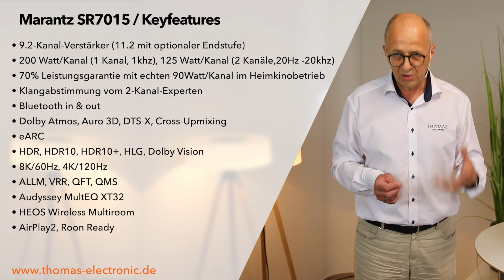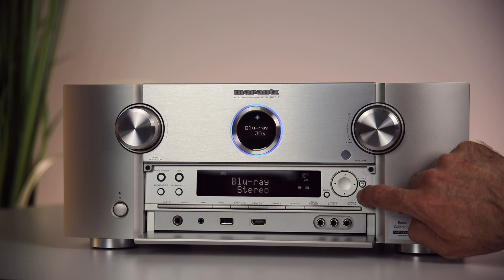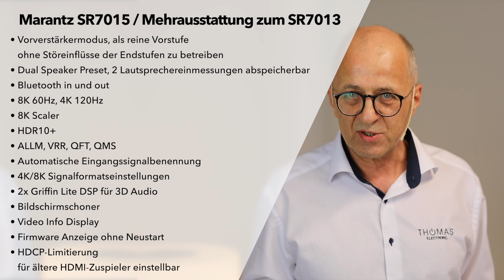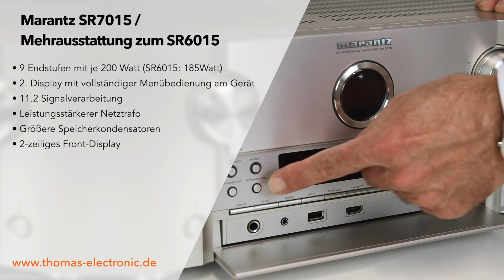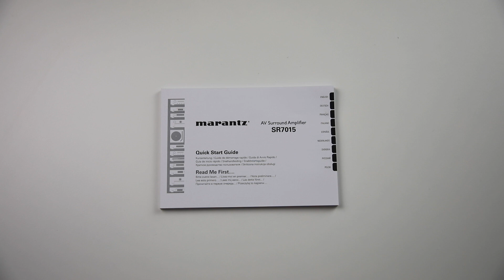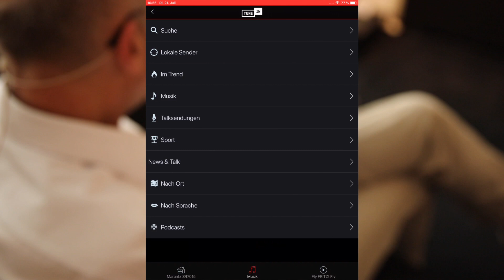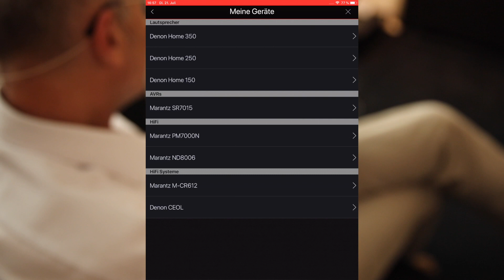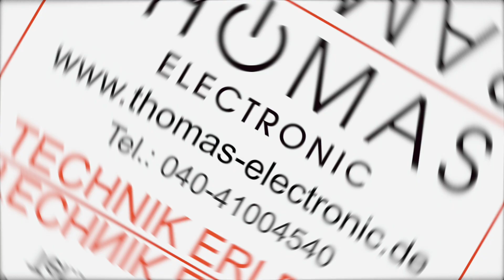MARANTZ 8K AV-Receiver SR7015 - Was bringt der Neue wirklich ? - THOMAS ELECTRONIC ONLINE SHOP -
Der MARANTZ SR7015 ist ein echter Bolide für Musik, Gaming und Kinofilme, es gibt ihn in

Timeline
00:00  Hallo und herzlich willkommen !
00:11  Was gibt es in diesem Video zu sehen ?
00:39  Was ist das Besondere der Marantz AV-Receiver ?
01:00  Optik & Design
01:29  Anschlüsse
02:21  Key Features
04:01  Bedienphilosophie
04:34  Die Unterschiede zum Vorgänger SR7013
06:06  Die Unterschiede zum nächstkleineren SR6015
06:50 Lieferumfang
07:37  Abmessungen
07:54  Die Bedienung per App
10:12  der Klangeindruck
10:53  wo bekommen ich das Gerät und eine Beratung ?
11:30  kleine Überraschung

Er liefert unverschämt guten Klang und bietet die innovativsten Features im AVR-Bereich mit 8K Auflösung, 2 abspeicherbaren Einmessungen, AirPlay2, Bluetooth out, ALLM, VRR, QFT, QMS und uvm. Marantz nutzt auch bei diesem Gerät seine 60-jährige Erfahrung im 2-Kanal-Audio und so spielt der SR7015 Musik in stereo in hervorragender Qualität.